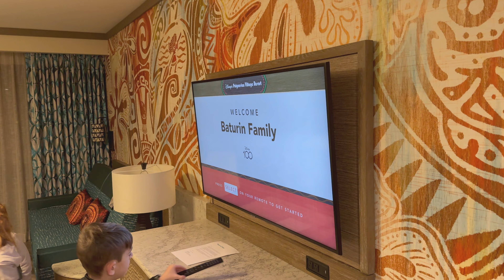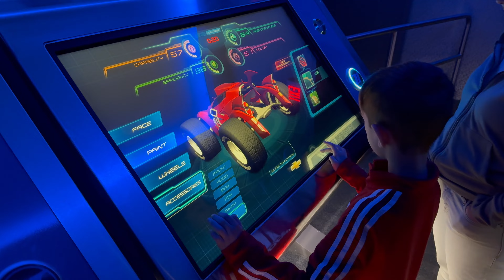Baturin Disney Vacation January 2024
This is a video recap of the Baturin Disney vacation in January 2024.